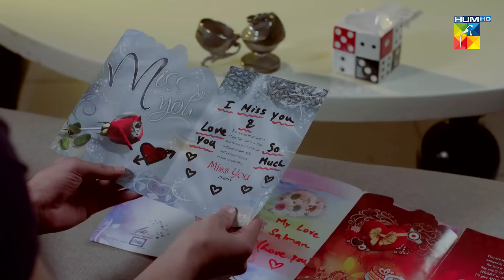Sitam | Episode 8 | HUM TV | Drama | 26 May 2021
Sitam Episode 8 HD Full Official video - 26 May 2021 at Hum TV official YouTube channel.

Momina Duraid Productions & Gold Bridge Media Productions presents "Sitam"

Sitam Episode 8 Full HD - Sitam is a latest drama serial by Hum TV and HUM TV Dramas are well-known for its quality in Pakistani Drama & Entertainment production. Today Hum TV is broadcasting the Episode 8 of Sitam. Sitam Episode 8 Full in HD Quality 26 May 2021 at Hum TV official YouTube channel. Enjoy official Hum TV Drama with best dramatic scene, sound and surprise.

Writer:
Rizwan Ahmed

Director:
Kamran Akbar

Producer:
Momina Duraid Productions & Gold Bridge Media Productions